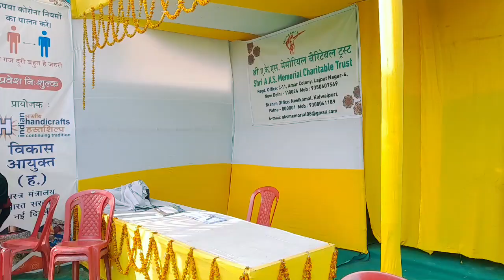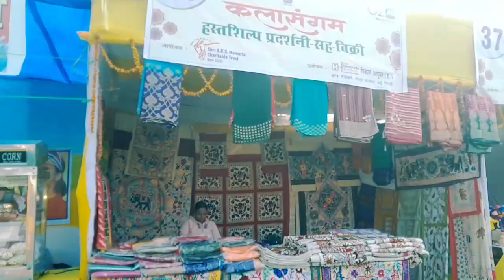New vlog ♥️♥️♥️ Makar mela Rajgir 🙏🙏🙏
Rajgir natural beauty

youtube Audience query:-
my first vlog,
first vlog,
 vlog,
desi vlog, blogs,
my first blogs,
first vlog
active rahul
fast vlogs
my first vlog 2022 today
MY FIRST
VLOG
my first
my first vlog edit kaise kare
bablu banna
vlog
first vlog viral kaise kare
MY FIRST
VLOG
my first vlog viral nahi ho raha hai
vlog music
first vlog today
first vlog video kaise upload kare
frist vlog
how to create vlog video
how to shoot vlog with phonee
how to upload videos on youtube from computer